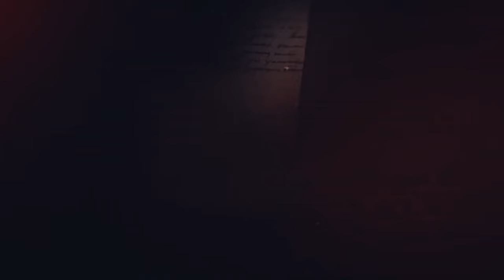المجلة اليهودية | الحلقة 34 | حكاية من حلب